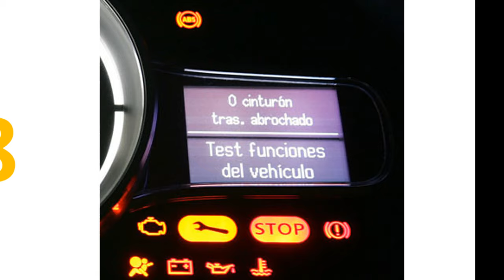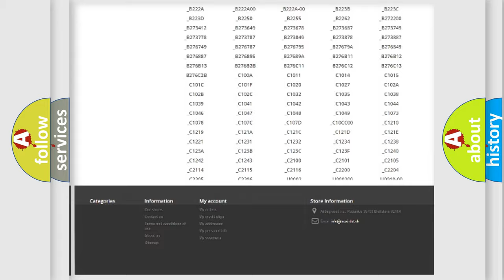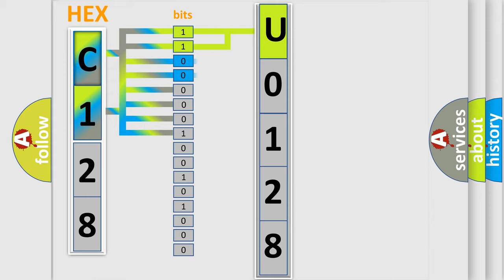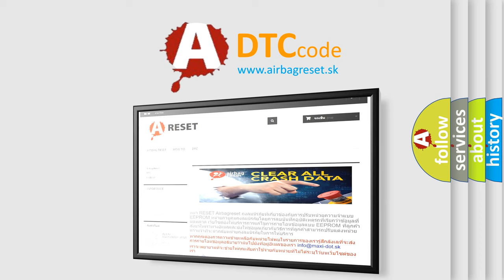DTC Dodge U0128 Short Explanation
Contents:
0:21 Basic DTC analysis according to OBD2 protocol standard.
1:48 Insight into programming
2:58 A diagnostically understandable description of the Diagnostic Trouble Code
3:05 Basic error definition

Make:
Dodge
Code:
U0128
Definition:
Fuel System Sensor high pressure side
Description:
Lambda control,Closed loopEVAP purge valve,23Fuel cut off,Not active
Cause:
Check fuel pressureCheck for signal,voltage and groundCheck harness for open or shortCheck connector for damage.